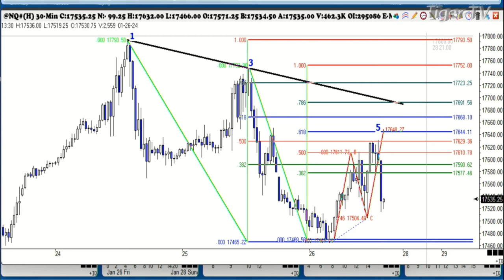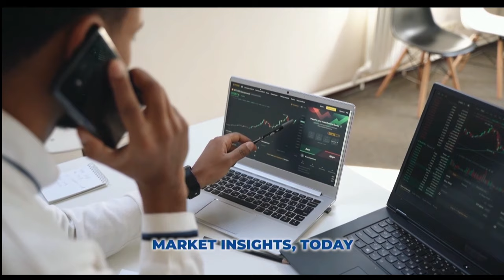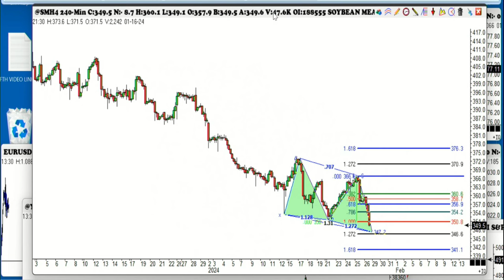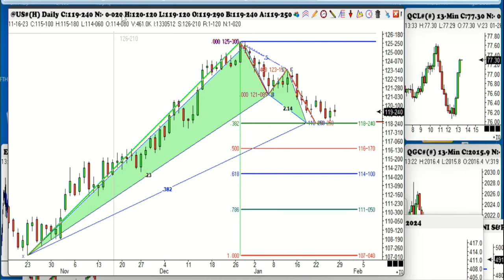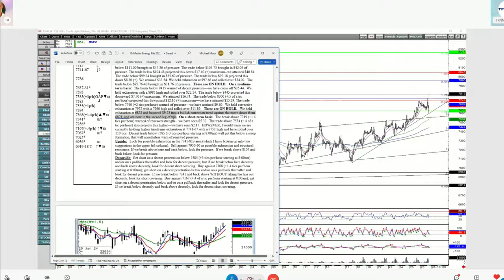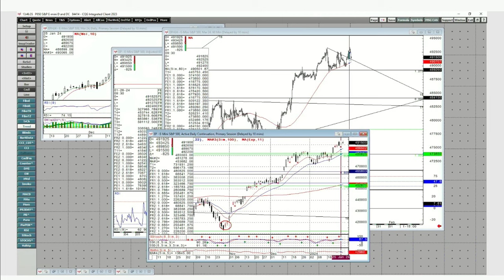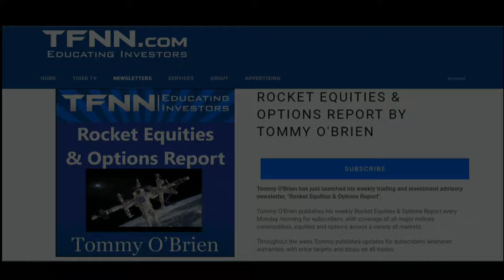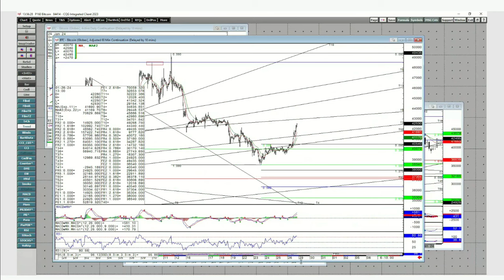January 26th, Trade What You See with Larry Pesavento on TFNN - 2024